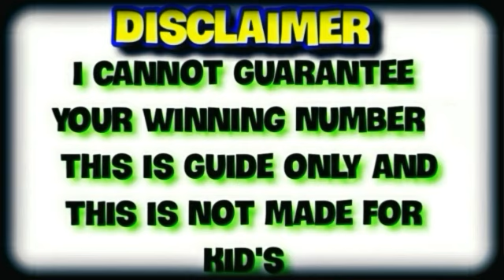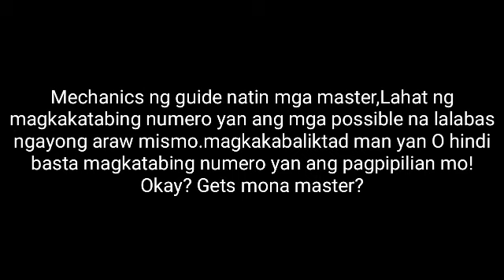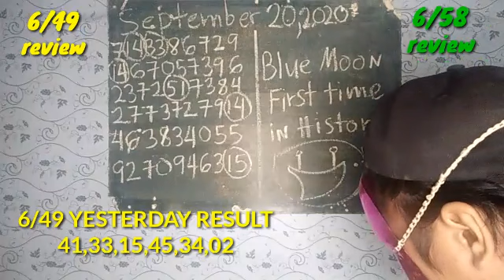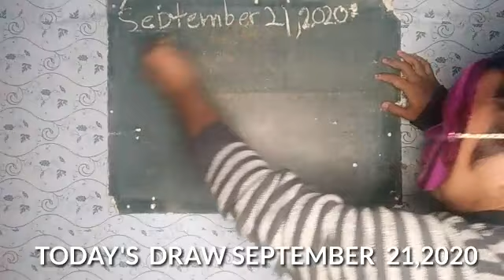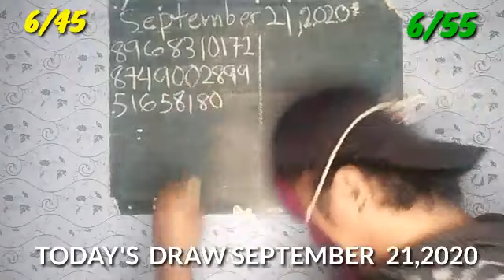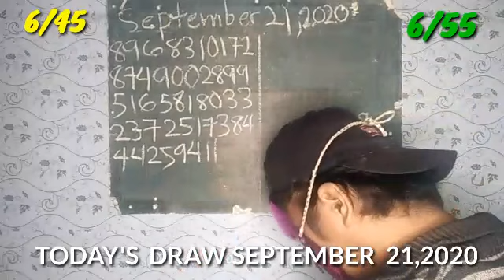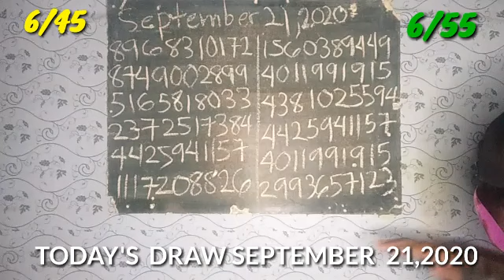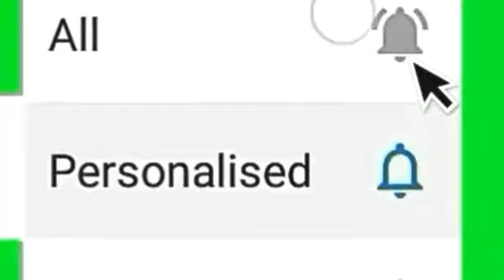Ito na Mga MASTER Ang MILYON GUIDE Natin sa PCSO LOTTO , Manood Na At Manalo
FAIR-USE COPYRIGHT DISCLAIMER Copyright Disclaimer under section 107 of theCopyright Act of 1976, allowance is made for “fair use” for purposes such as criticism, comment, news reporting, teaching, scholarship, education and research.Fair use is a use permitted by copyright statute that might otherwise be infringing